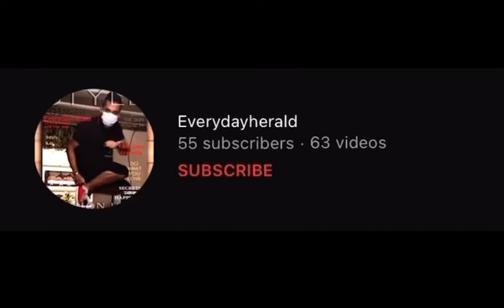dangerous- Akon guitar bass cover - everydayherald